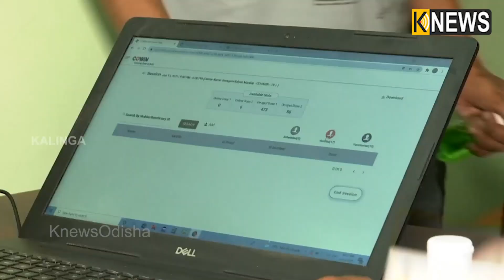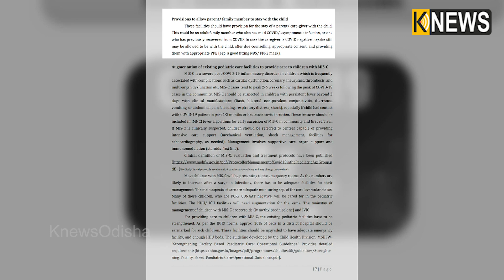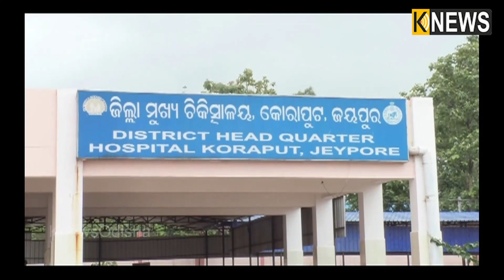Top Headlines Of The Hour Knews Odisha